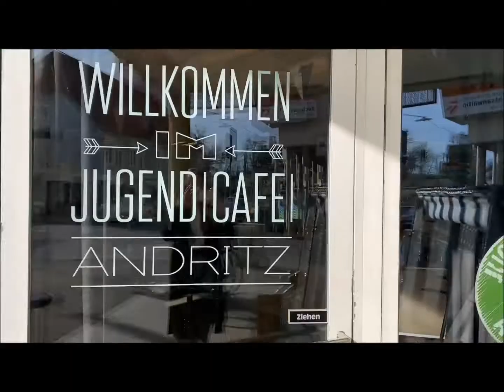checkit im Talk: G‘miasige Bar im Jugendcafé Andritz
Das Jugendcafé Andritz hat die Idee einer Gemüse- und Obstbar in ihrem Café verwirklicht, mit Hilfe der Förderung von XUND und DU von LOGO Jugendmanagement, sowie der Stadt Graz. Berni Danklmayer, checkit-Jugendreporterin, hat eine Kostprobe vor Ort gewagt und traf Jugendliche und Mitarbeiter:innen im Jugendcafé Andritz zum Gespräch.

Öffnungszeiten:
Dienstag bis Samstag
Jeden ersten Dienstag im Monat ist Mädchennachmittag (spezielles Angebot)
Jeden Freitag von 17:00 - 20:00 Uhr Friday night (Ab 14)

Produktion&Schnitt: Bernadette Danklmayer